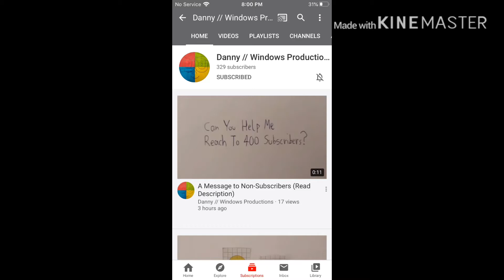Help him get to 400